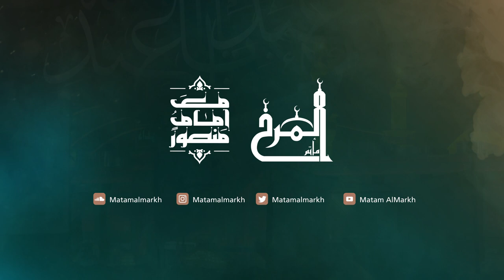نعي - الملا حسين العرب - ختام مجلس عزاء المرحوم السيد تاج هاشم